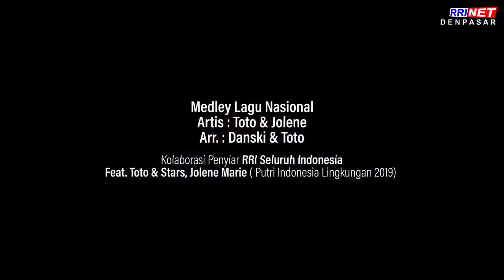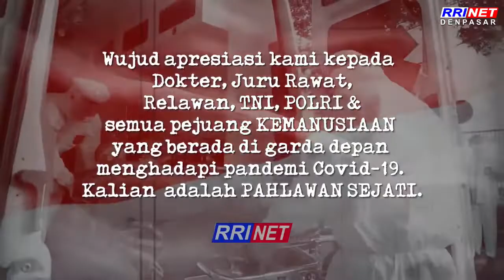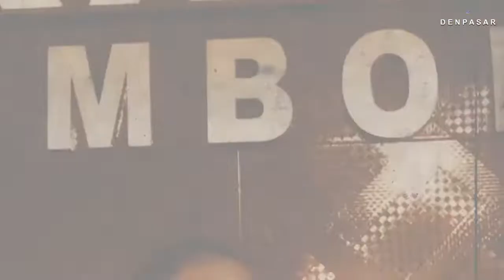BELAJAR DI RRI "KELAS INSPIRASI"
Belajar di RRI dengan narasumber WAHEGO (PHOTOGRAPHER)